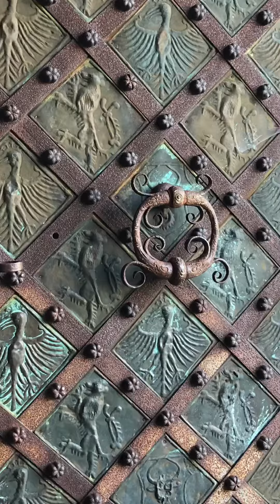Burg Strechau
Burg Strechau (Teil 2)

Auf der Suche nach Ausflugszielen in der Steiermark?

Hier ein paar Impressionen für euch.